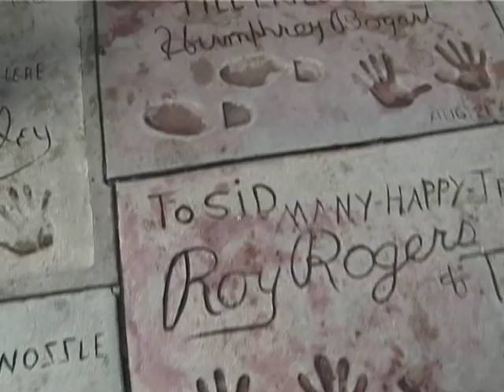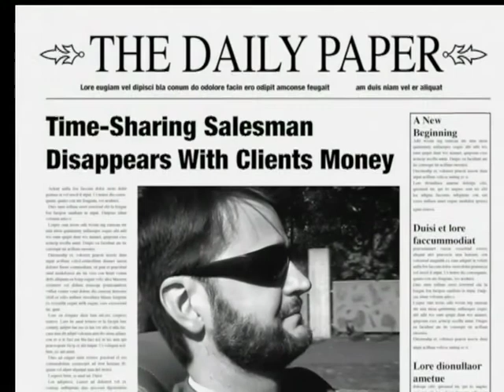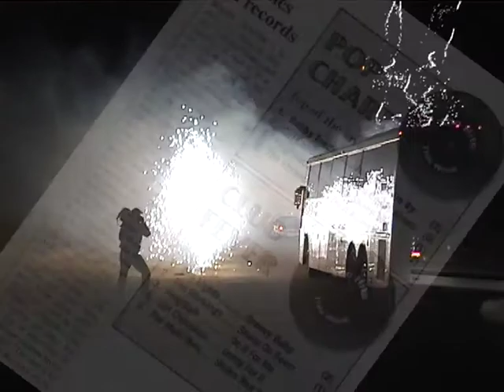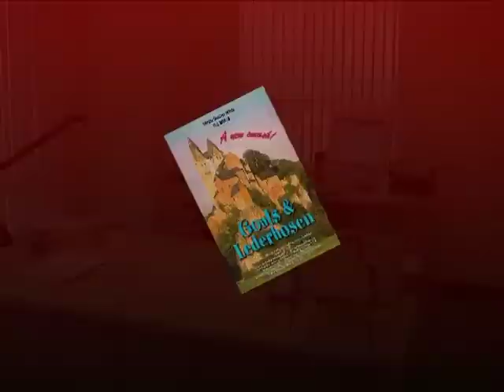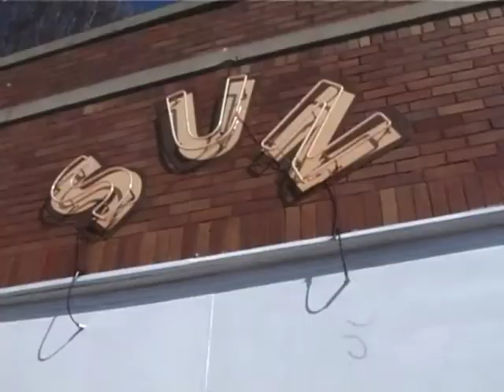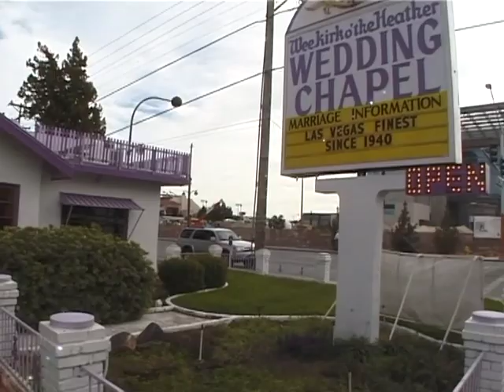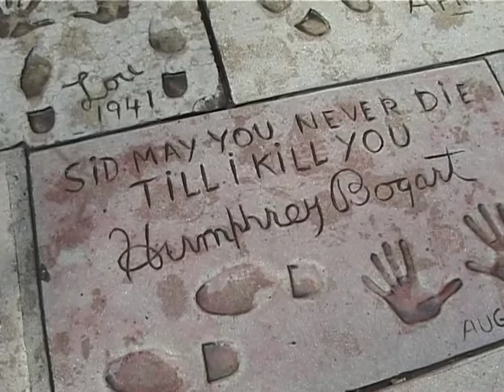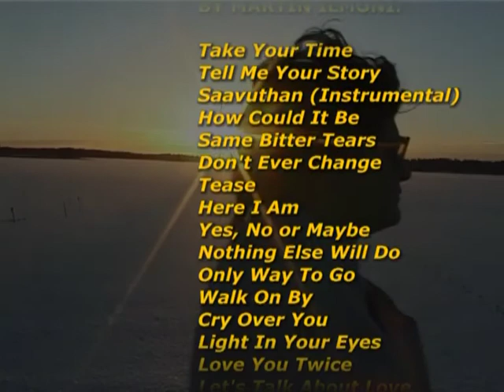The Bobby Tender Story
The Bobby Tender Story is a fictional documentary about Finnish rural boy Robert Aaron Tenderloin, who back in the 1980's, as the first Finn ever, rises to international singing fame.

The Bobby Tender Story works is a showpiece for the musical talent of Martin Ilmoni, and at the same time a humorous, satirical look at the news-hungry TV documentary format, where any old bit of information is used to make up a juicy story.

Shot and edited between 1999 and 2005 entirely in the digital domain, it also incorporates old film and video material from Martin Ilmoni's own career and youth. Although a limited budget independent production, locations impressively include -- amongst others -- London, The French Riviera, Memphis, Dallas, New York and Los Angeles.

The original 3-part YouTube upload had 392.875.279 views. And if you believe that - you'll believe anything!

The Bobby Tender Story on fiktiivinen dokumentti jossa Martin Ilmoni nousee esiin hitti- ja melodialahjakkuutena. Projekti lähti liikkeelle Martin Ilmonin vanhoista 80- ja 90-luvun demolauluista (filmissä kuulet mm. englanninkielisen version hitistä "Ei kai taas" Kultalanakaa-albumilta) sekä kaikista vanhoista filmi- ja videopätkistä mitä Martinista löysimme. Lisäksi kuvasimme uutta materiaalia matkoillamme maailmalla vuosina 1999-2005. Sivuroolissa filmissä esiintyy myös Rick Loverina (Eternal Erection) tunnettu Sam Huber.